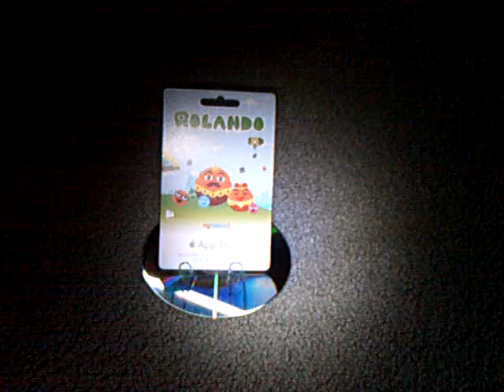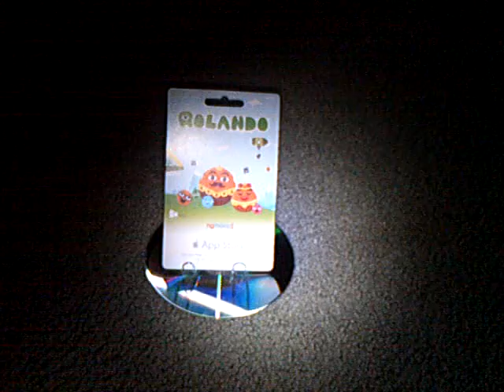Rolando Giveaway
You Will get 3 Extra Entries for Giveing me a shout out 5 If you have 500+ Subs
1 For Refering a freind have them PM me and NO FAKE ACCOUNTS your friend will also get an extra entrie
1 for each comment you make